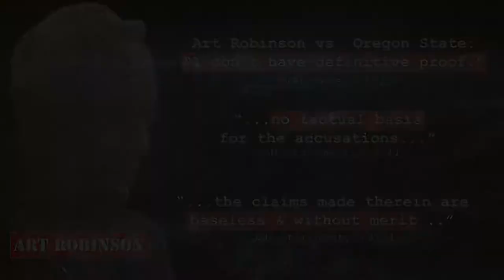Peter DeFazio - Adventure